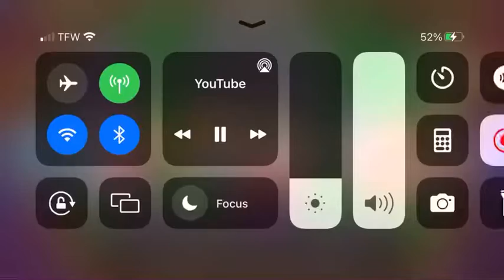Strawberry Shortcake - High Tech Drama